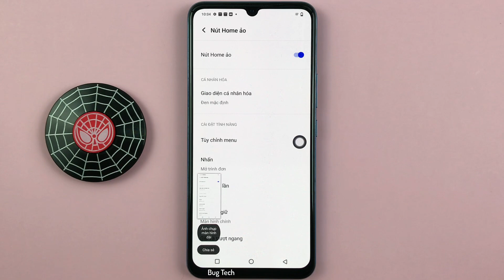Cách chụp màn hình bằng nút Home ảo trên Vivo V23e Android 13